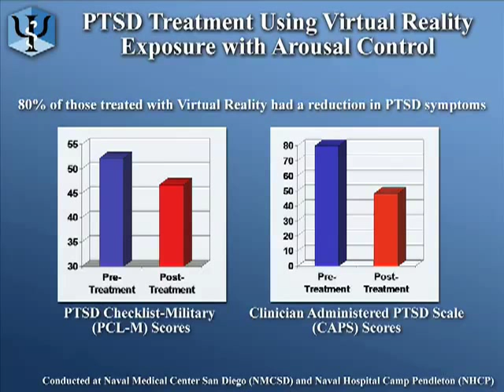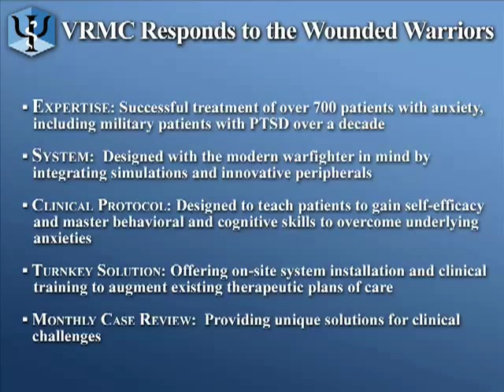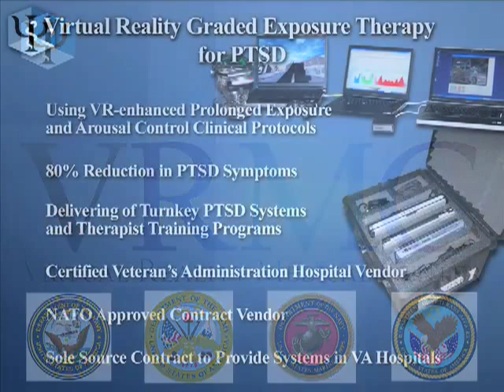Virtual Reality Medical Center - VR Treatment for Posttraumatic Stress Disorder (PTSD)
VRMC (vrphobia.com and vrphobia.eu) currently uses virtual reality exposure therapy (3-dimensional computer simulation) in combination with physiological monitoring and feedback to treat panic and anxiety disorders.

Virtual reality exposure therapy places the client in a computer-generated world where they "experience" the various stimuli related to their phobia. The client wears a head-mounted display with small TV monitors and stereo earphones to receive both visual and auditory cues.